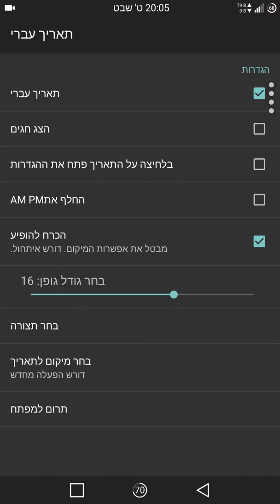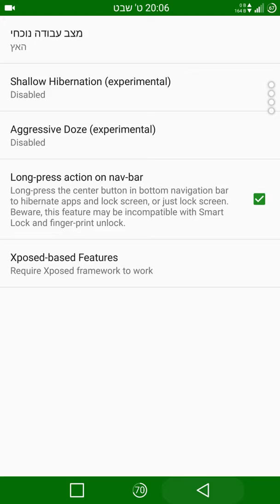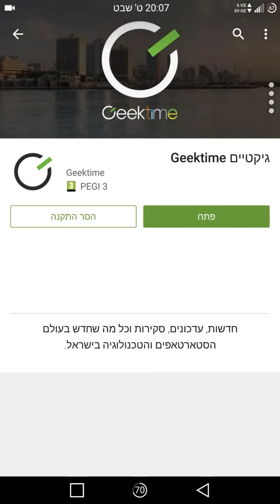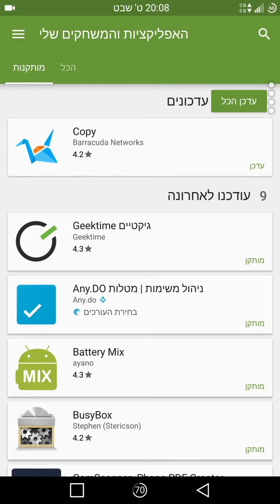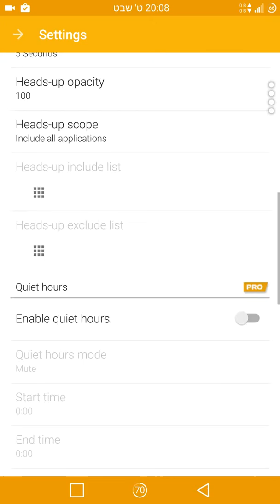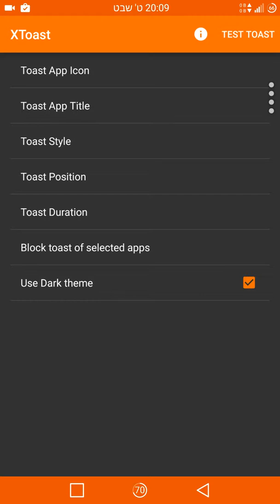[מדריך בעברית] Xposed | המודולים שלי (מרשמלו + LG G3)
כל המודולים עובדים על LG G3 שמריץ מרשמלו